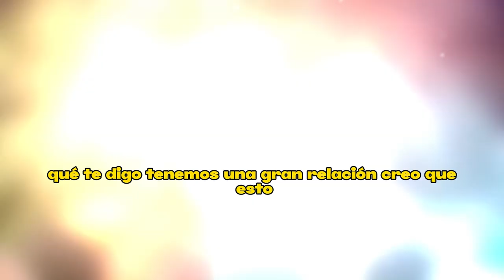⚡❤️“𝗡𝗢𝗦 𝗔𝗠𝗔𝗠𝗢𝗦 𝗖𝗢𝗡 𝗟𝗢𝗖𝗨𝗥𝗔” Andrea Legarreta 𝗡𝗢 𝗦𝗘 𝗔𝗴𝘂𝗮𝗻𝘁𝗼 𝘆 𝗬𝗮 𝗱𝘂𝗲𝗿𝗺𝗲 𝗝𝘂𝗻𝘁𝗼 a Erick Rubin💥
elmurodelafama

¡ BIENVENIDOS ‼️

Entertainment
Television program
noticias de espectaculos
espectaculos noticias
noticias de la farandula
tv mexicana
Televisa espectaculos
chismes
escandalo de los famosos 2023
farandula 2023
chisme de farandula
karol tamiko
programa hoy
suelta la sopa
polemica
Ventaneando